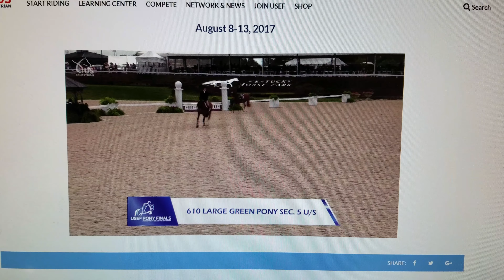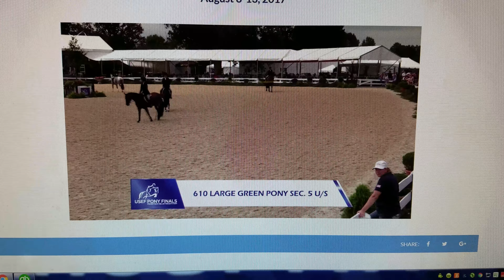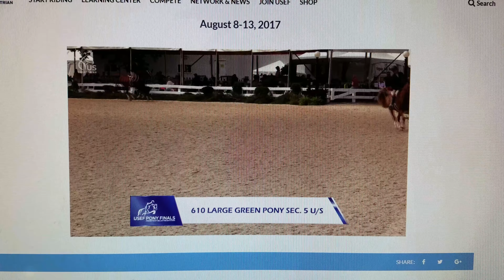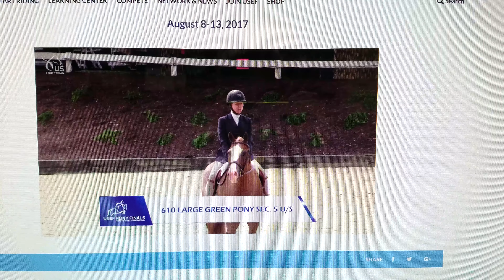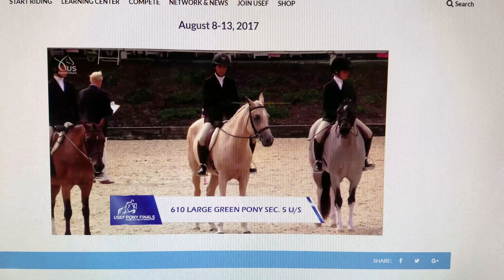Tara and Bella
Pony Finals